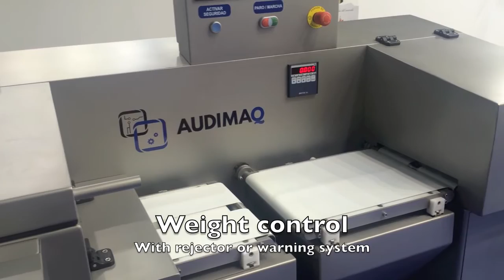INVAC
Automatic slicing and vacuum packaging line
Sistema de loncheado y envasado al vacío automatizado